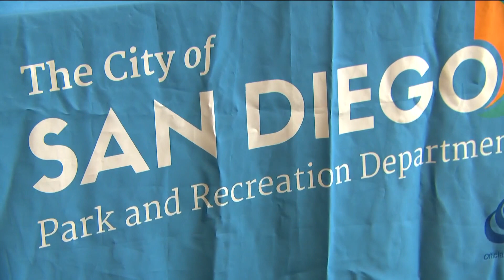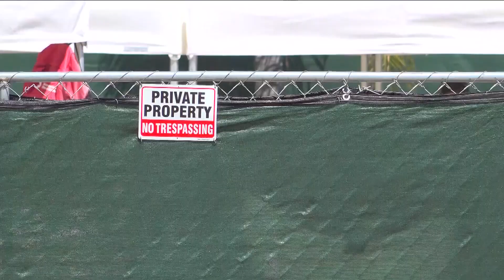San Diego hosts first-ever immigrant and refugee career fair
For the first time ever, immigrants and refugees across San Diego are invited to a career fair organized by the City's Office of Immigrant Affairs.